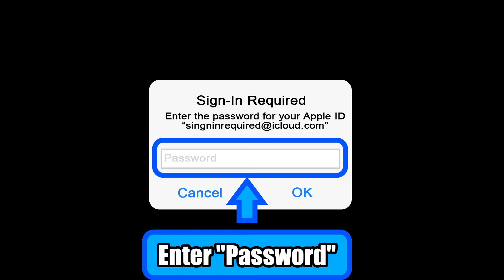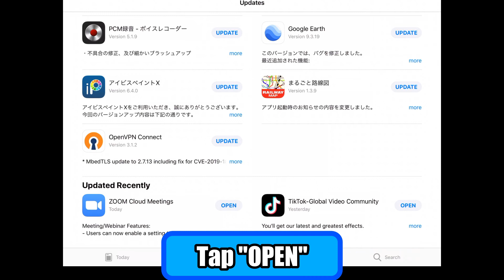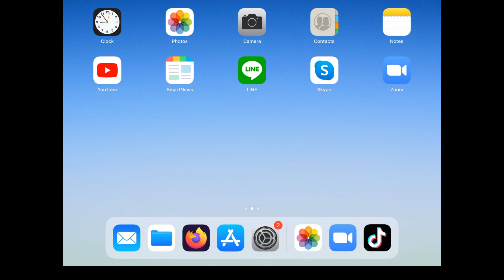How to Update Zoom to 5.0 on iPhone&iPad | 2020-06 | Beginners Guide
Step by step tutorial video on how to update your Zoom application for iPhone & iPad devices to the latest version.  It will enhance better security to avoid Zoombombing.

◇Opening & Ending Clip Music
brightening.mp3 & haveastroll.mp3

◇Thumbnail Photo
Nana Dua from Pexels